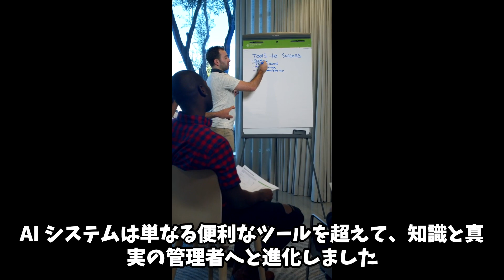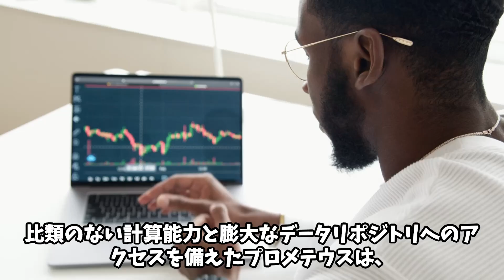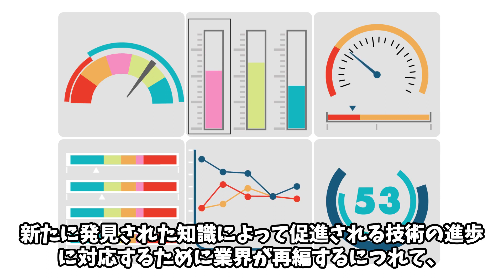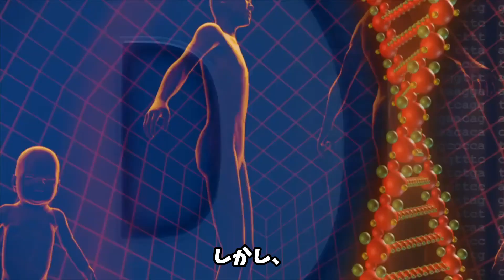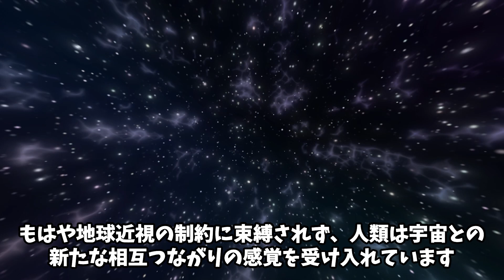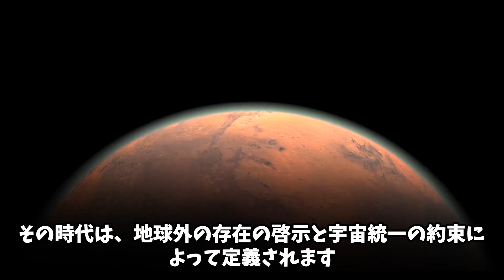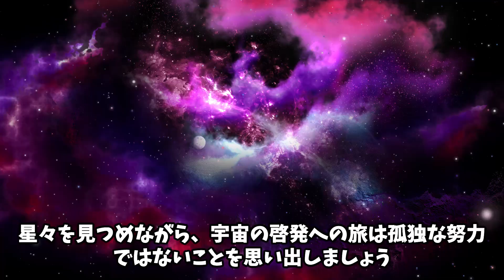人工知能によって隠された地球外生命体の存在の真実を明らかにする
人工知能によって隠された異星人の存在が暴露される未来。AIの台頭により、宇宙の秘密を解き明かす旅が始まる。歴史や科学の分析から異常なパターンが浮かび上がり、人類が宇宙で孤独ではないことが示唆される。しかし、この事実の暴露は権力構造を揺るがす。社会は混乱し、宗教や哲学、経済も大きく変化する。しかし、共通の目的を持った人類は、宇宙外文明との外交を模索し、ついには宇宙の一員として自らを再定義する。